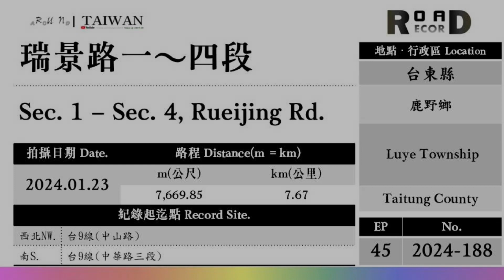【台東縣】鹿野鄉．瑞景路一～四段(V.2024-188)｜[Runaround TAIWAN] Road Record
Sec. 1 - Sec. 4, Rueijing Rd.
Luye Township, Taitung County

【聲明事項】
1. 本支影片背景音樂使用授權素材資料庫。
2. 本片所有拍攝畫面均為本版管理作者所有，
3. 影音僅限於貴司「無營利目的」之使用。
4. 路程中出現的任意交通違規與危險行為切勿效仿，
5. Youtube於播映時出現之廣告非本專區資料，關聯無涉。

[以下空白]